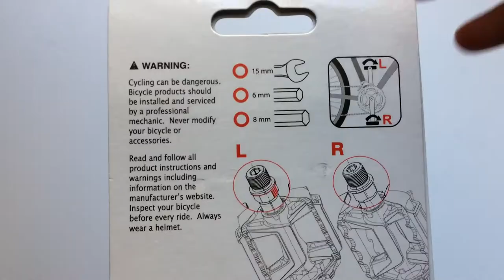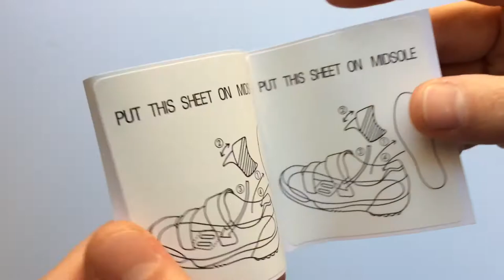VP-X82 Kétoldalas SPD/Taposó Pedál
Kétoldalas, akár utcai cipőben is használható bicikli pedál levehető fényvisszaverő prizmával.